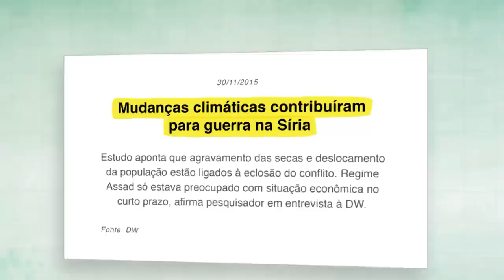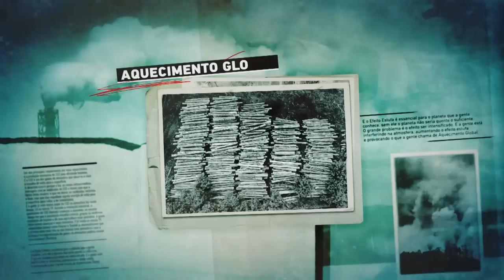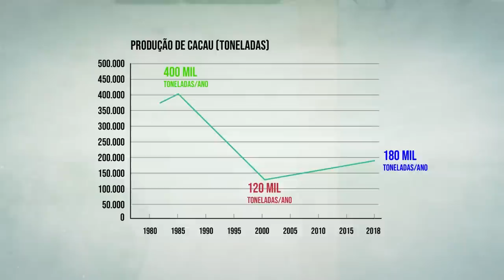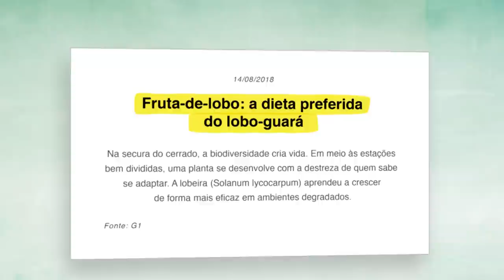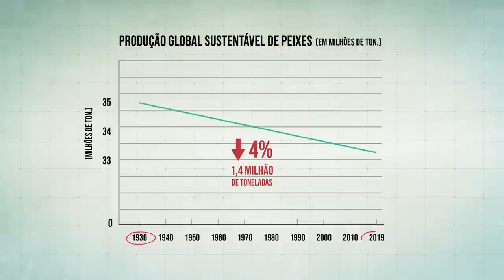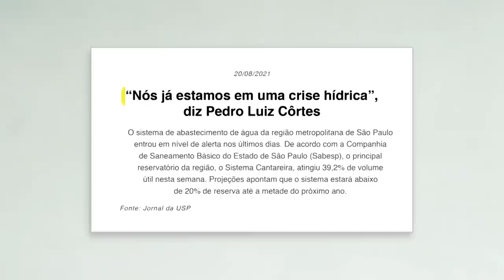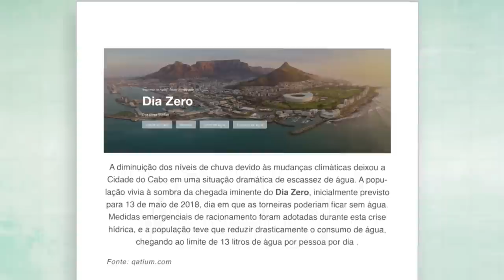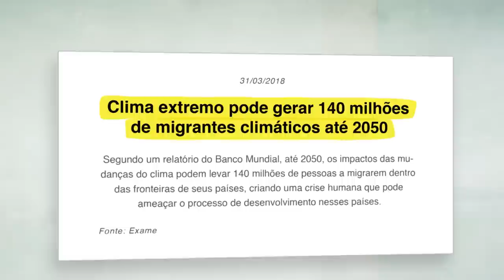Como as Mudanças Climáticas afetam a ECONOMIA? | WebSérie Mudanças Climáticas | Ep. 5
As mudanças climáticas impactam a economia? Nesse vídeo, o biólogo Jubilut vai explicar quais efeitos as mudanças climáticas e o aquecimento global estão causando na economia mundial.

As mudanças climáticas podem influenciar na falta de alimentos no mundo. As pessoas que já não têm acesso a comida, sendo que hoje a gente produz muito mais do que consome, vão ter ainda mais dificuldade para conseguir comida num mundo em crise climática. A produção de alimentos vai ser afetada pelas ondas de calor, por exemplo, e os alimentos vão ficar mais raros e caros.

E não é só a produção de alimentos em terra que é afetada pelas mudanças climáticas, na água também. As águas dos oceanos estão ficando mais ácidas, já que o gás carbônico em excesso na atmosfera está causando a acidificação dos oceanos.

O aumento da acidez é um indicativo de que temos menos material para que moluscos, como as ostras, e crustáceos, como os caranguejos, construam sua proteção, suas conchas, o que faz com que eles fiquem mais frágeis e não consigam se reproduzir, e muitos deles são base da cadeia alimentar oceânica.

Com falta de alimento, os peixes vão morrer sem se reproduzir, e isso vai diminuir o número deles, o que vai afetar diretamente a pesca. Isso afeta mais de 3,3 bilhões de pessoas que dependem dos peixes como sua principal fonte de proteína.

Além disso, algumas regiões vão se tornar extremamente secas com as mudanças climáticas. E isso causa problemas extremos, como os apagões elétricos, que é quando cidades inteiras, ou estados inteiros ficam sem acesso a energia.

A base elétrica no Brasil é a hidrelétrica, mas pra que ela funcione bem a quantidade de chuvas tem que se manter alta e constante, para que sempre tenha água o suficiente para passar pelas turbinas e gerar energia.

E outro problema que as mudanças climáticas estão causando são as migrações humanas. De acordo com o último relatório do IPCC, o aumento das temperaturas vai fazer com que 3 bilhões e meio de pessoas tenham que sair de áreas onde os humanos já vivem há mais de 6 mil anos.

E será que nós podemos consertar as mudanças climáticas? No próximo vídeo da WebSérie Mudanças Climáticas, você vai entender quais são as possíveis soluções para o aquecimento global, e o que o mundo está fazendo em relação a isso.

00:00 A guerra da Síria tem a ver com mudanças climáticas?
02:06 A fome mundial está aumentando
03:26 As ondas de calor afetam a produção de alimentos
06:57 A hipótese do seguro
07:38 Savanização da Floresta Amazônica
09:04 Como se preparar para o futuro?
10:47 As mudanças climáticas ameaçam empregos
12:02 O problema nos oceanos
13:59 Apagões elétricos
14:56 Falta de água potável
15:42 O exemplo de Cape Town
17:00 As soluções podem ser desconfortáveis
18:10 Próximas pandemias
19:12 Adaptações para a crise climática
21:04 Países pobres X Países ricos
22:05 A crise climática está muito clara
22:45 Próximo episódio